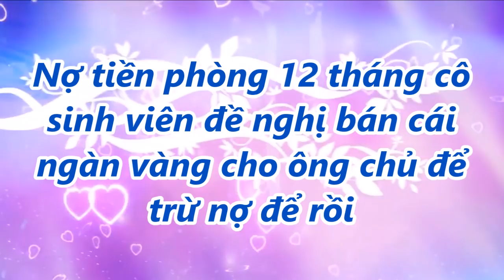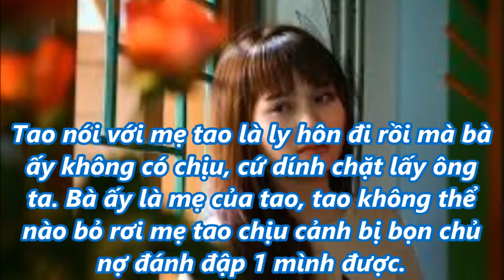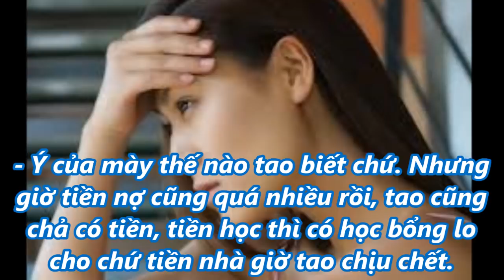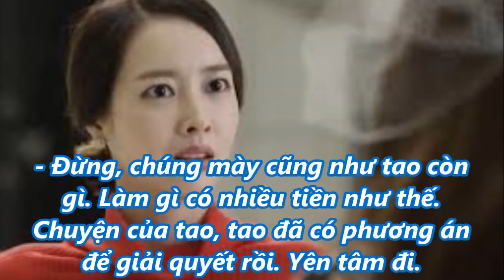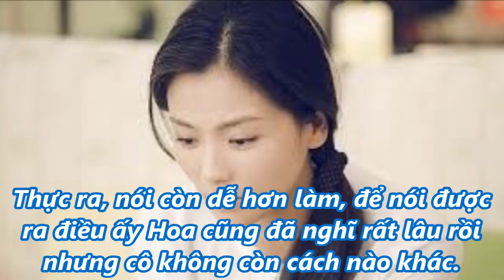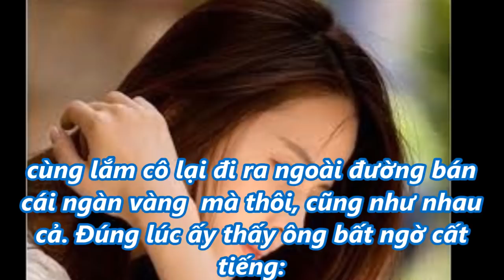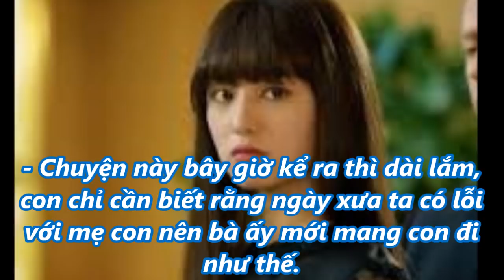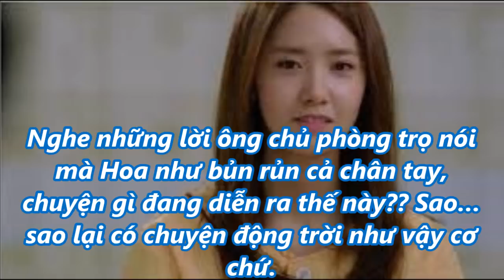Nợ tiền phòng 12 tháng, cô sinh viên đề nghị bán cái ngàn vàng cho ông chủ để trừ nợ nào ngờ